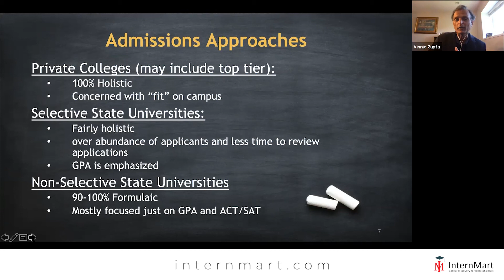What are the different admission approaches of universities?